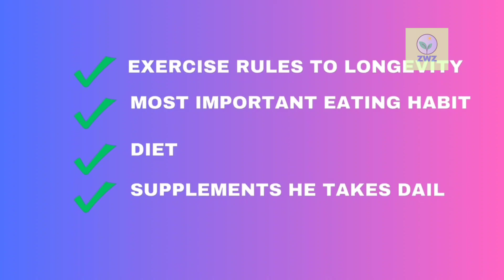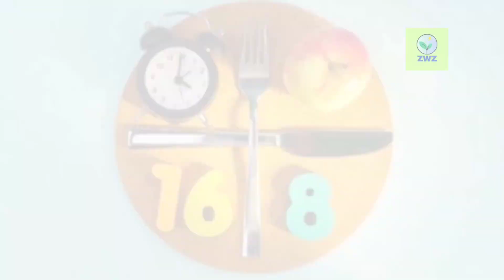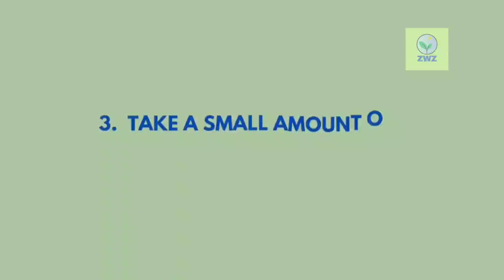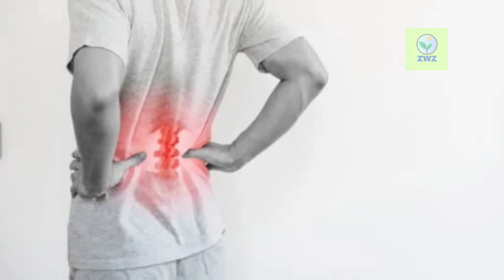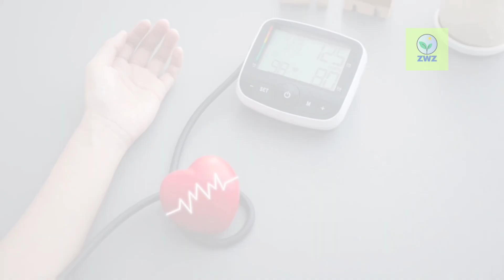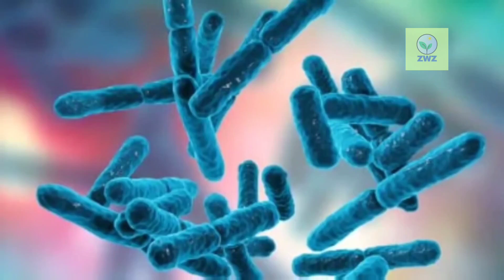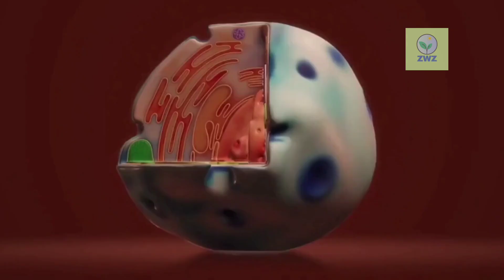Reverse the Clock:Harvard Professor Dr. David Sinclair's Proven Tactics for Extending Lifespan|nmn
Nmn | Resveratrol |Autophagy| Intermittent fasting Reverse the Clock: Harvard Genetics Professor Dr. David Sinclair's Proven Tactics for Extending Lifespan | Anti aging tips by Dr. David Sinclair

We will explore Harvard Genetics Professor David Sinclair's The Most important daily habits for longevity.

What Exercises Harvard Genetics Professor Dr. David Sinclair suggest for longevity
Most important eating habit for longevity
What Harvard Professor David Sinclair Eats for longevity
Supplements Harvard Professor Dr. David Sinclair takes daily

Harvard Genetics Professor Dr. David Sinclair on Gray Hair Reversal and his Skincare routine. - Part 2

Spermidine, Quercetin and fisetin, Vitamin K2.